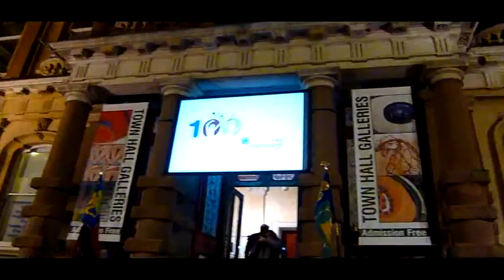Samboomba at Brownies Vows Renewal Event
Samboomba samba band performing at the Brownies vows renewals event on Ipswich Cornhill on 20th October 2010.